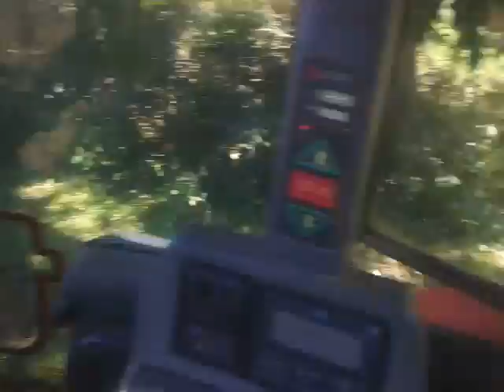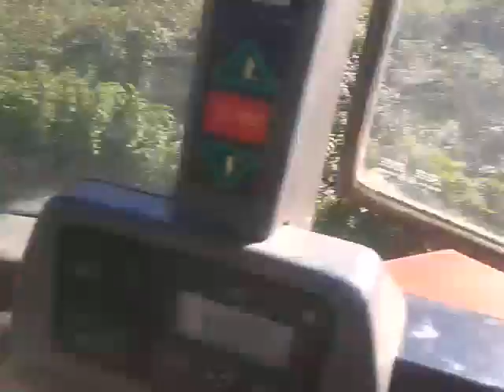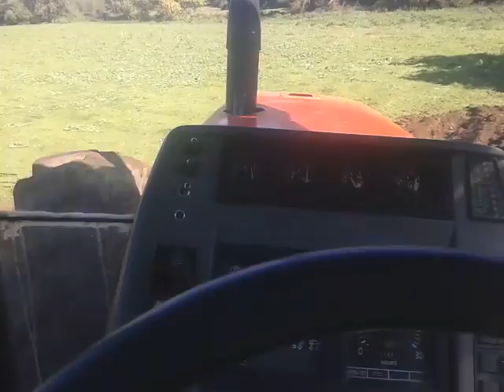same titan aratura 2015 5